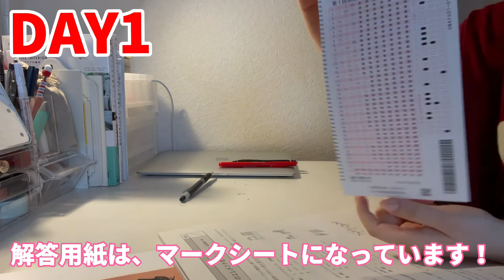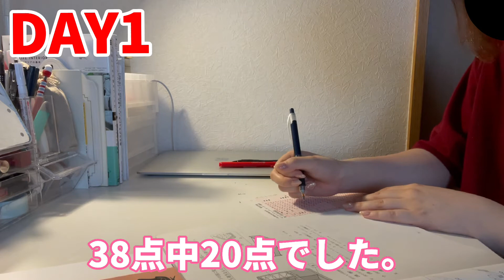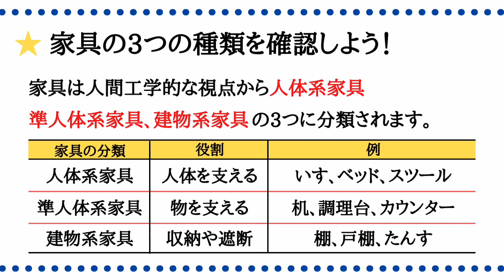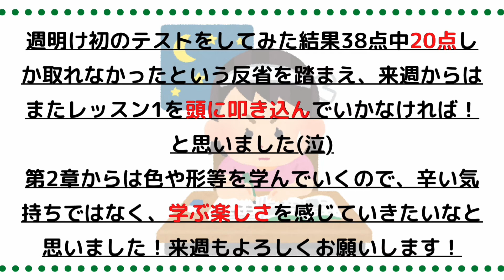【残り3カ月！】べじこの資格勉強日記～インテリアコーディネーターへの道～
もう5週目かあ・・・と時間の経つ速さが恐ろしく感じるべじこです。

社会人になってから時の流れが鬼のように早く、こんな風にあという間に人生終わってしまうんだなあと考えるとなんだかいいような悪いような複雑な気持ちになってきますね(笑)

そんなこと考えても考えなくても試験の日は迫っているしそこに向けてどれだけ頑張れるかが大事なんですよね！
弱音はいてないで最後まで頑張らなきゃなあ(´・ω・`)